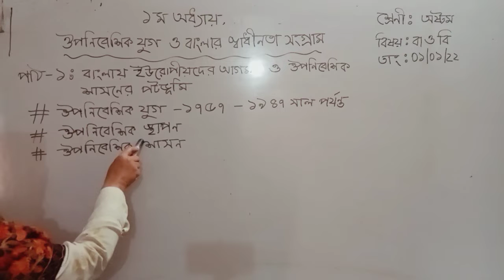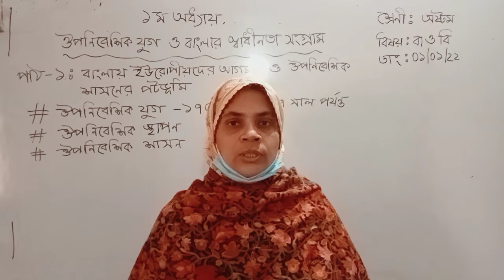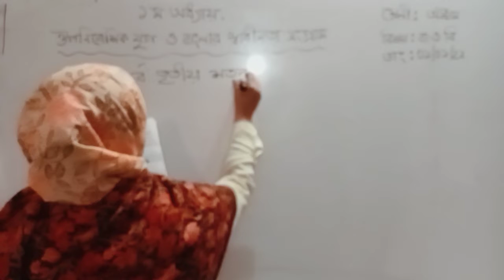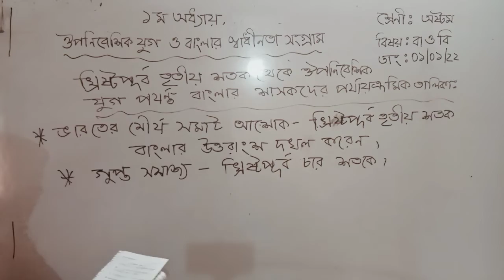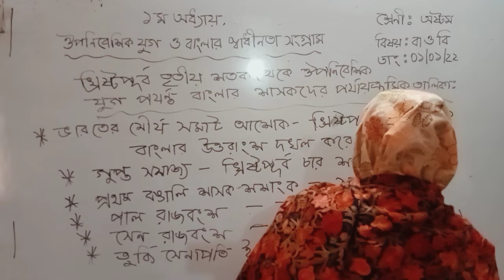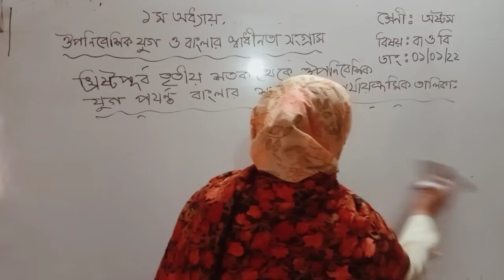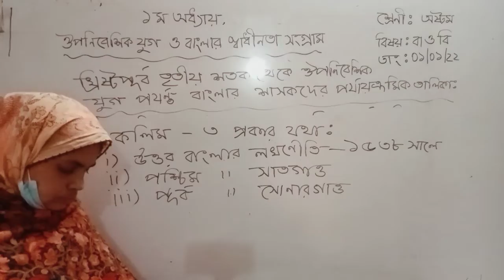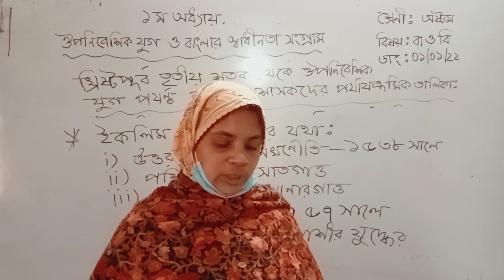শ্রেণিঃ অষ্টম, বিষয়ঃ বাংলাদেশ ও বিশ্ব পরিচয়